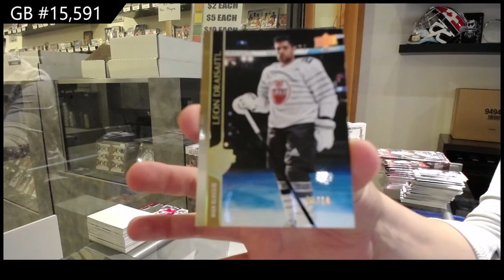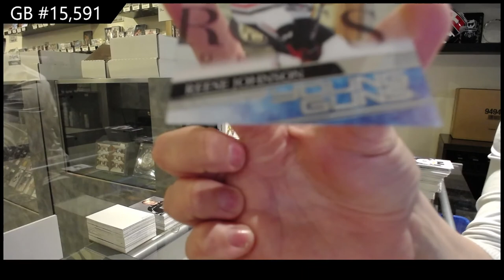20-21 Upper Deck Extended Hockey 3 Box Break - C&C GB #15,591